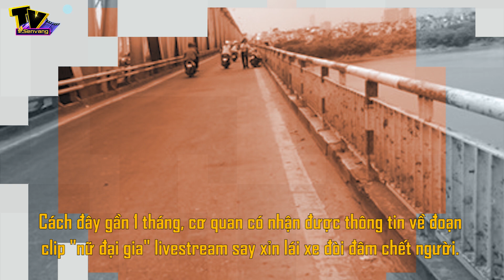Vì sao Ngân Gốm livestream vừa uống bia vừa lái ô tô, nhiều lần mà cơ quan chức năng chưa vào cuộc?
. Mạng xã hội mới đây lại tiếp tục chia sẻ hình ảnh và đoạn video về một người phụ nữ lái xế hộp trong tình trạng say xỉn, còn livestream cùng với những lời thách thức người tham gia giao thông khiến mọi người hết sức phẫn nộ.